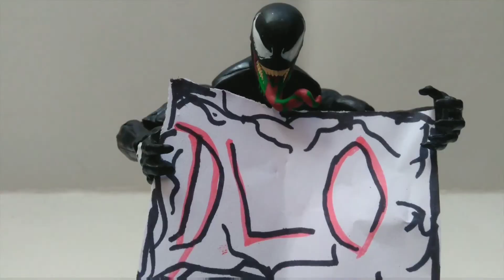Dyno Plays: Halo Reach Campaña en Legendario~Episodio 2: Base Sword de la ONI (Halo TMCC Gameplay)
Página de Facebook :D